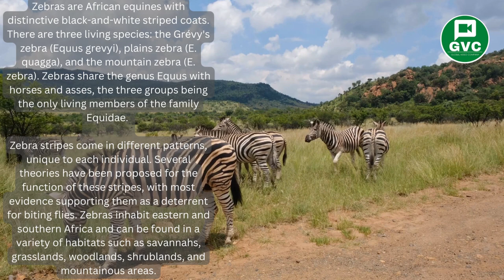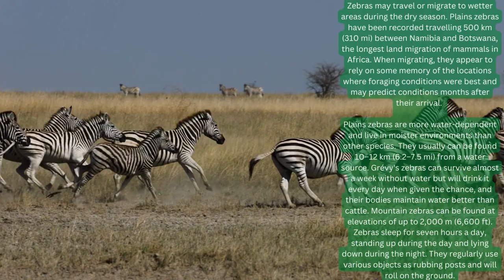Wildlife featured on our stream. Episode 2 - The Zebra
Welcome to our new series, giving you information about animal sightings on our stream.

*All clips are for reference only and are not recorded as seen on our stream, all information is taken from Wikipedia.

Zebras can be spotted, at our 3 waterhole locations in Namibia & South Africa.

Social Wall - View and interact all our YouTube streams at once

🤗 If you like what we do, Donations are much appreciated (never expected) and enable us to keep these streams live, and towards upkeep and maintenance of our servers.
Streaming credits, are courtesy off

Note camera links may not be fully up to date, but we do check them regularly - Last Checked and updated 22nd October 2022
Please note our stream is not monetized, and we are a Not For Profit organization, and is being re - streamed with either - permissions obtained, as a creative commons source & or under YouTube's fair usage policy, however for individual takedown requests please email the GlobalVideoCompany stating your reasons and proof of ownership.

What Animals can you expect to see on our streams?